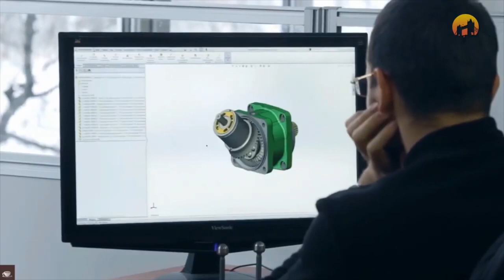The Economy of the United Kingdom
What would you say is the condition of the United Kingdom economy? The eventual exit of Britain from the EU on January 31, 2020, after series of negotiations and compromises, initiated a period of economic transition and uncertainty worldwide. This shows how much important the economy of the United Kingdom has been to the world. Brexit, as the process is generally called, has drawn more attention to the UK economy more than ever before. For you to make sense of all of that, I’ll love to give you a peep through the United Kingdom economy in this video. Background and Currency Let’s take it from before World War I and World War II since the country’s economy was negatively affected by the war, even though the UK didn’t lose the war. The industrialization of the economy was pioneered by Britain in the 18th century. During the 19th century, the country had been exerting great influence on the global economy, making as much as 9.1 percent of the world’s GDP in 1870. This is attributable to its expansive colonial empire and superior technological strides. However, as the US and Germany were embarking on the Second Industrial Revolution in their territories, a growing economic challenge was facing the UK. This was complicated by the cost of the two world wars in the 20th century. Therefore, the economic position of the UK didn’t remain as dominant as it used to be. Yet, in spite of this relative decline in global dominance, the country retains its ability to exert significant power and influence in the 21st-century world. The country’s economy has been fiercely independent, and highly developed. As an international trading center, the United Kingdom economy was the vital force in the 19th-century Industrial Revolution. Ever since the economy of the UK has remained a developed social market and market-oriented. In terms of nominal gross domestic product (GDP), the UK economy is the 5th-largest in the world, and the 9th-largest measured by purchasing power parity (PPP). The economy is in the 21st position in the world when measured by GDP per capita. This means that the UK economy constitutes 3.3% of the world GDP. As one of the world’s most globalized economies comprising England, Scotland, Wales, and Northern Ireland, the UK economy has grown to be the 5th-largest exporter and the 5th-largest importer in the world as of 2019. The country’s inward foreign direct investment is the third-largest while outward foreign direct investment is the fifth-largest. The United Kingdom has consciously guarded its pound sterling. The UK’s currency is the world’s fourth-largest reserve currency, following only the US dollar, the Euro, and the Japanese yen respectively. GB pound is one of the 10 most valued currencies in the world, in terms of strength and exchange rate overall. Agriculture in the United Kingdom Some of the drivers of the economy in most countries are agriculture, forestry, and fishing. Let’s take a look at the economy of the UK through these, starting first with farming. The United Kingdom agriculture is a bit unusual. An only a small proportion, about 2 percent, of its employed population engaged in farming. Still, with the aid of high-level mechanization and commercial intensification of yields, the country has been able to produce food in excess of what the population needs. This is also supported by various policies. Arable land is also declining, having been lost to pastoral farming. Barley, beets, oats, sugar potatoes, wheat, and rapeseed are among the most important farm crops in the country. These are not produced only for human consumption; significant proportions of these crops, especially barley, rapeseed, and wheat, provide animal feed while the remainder is for human consumption. Cattle, calves, sheep, lambs, pigs, and poultry are the major livestock products yielded by the United Kingdom agriculture.